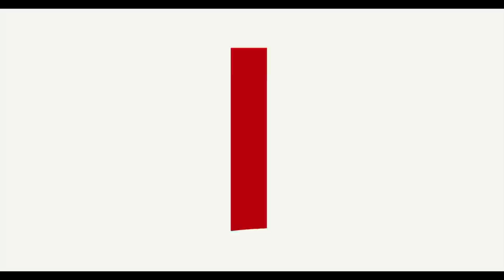Free Rein Season 3 Trailer 🏇 Netflix After School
Wild horses couldn't drag Zoe away from this summer's "UK Under 18s" team tryouts, even when the competition pits friend against friend.

About Netflix Kids & Family:
Welcome to the official Netflix Kids & Family channel! Every week we’ll bring you new content featuring clips from your favorite Netflix series -- from Trollhunters to Free Rein and everything in between. Netflix Kids & Family is an inclusive channel that features everyone’s favorite dinosaurs, princesses, superheroes, villains, animals, and more!